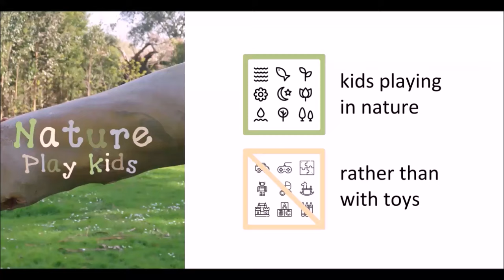Finding pinchy crabs on a MUDDY beach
The Nature Play Kids tick off another bucket list item for kids under 10: finding crabs! The crabs are hiding under big rocks on the beach. It's very exciting to find and catch them. The crabs go happily back into the water after they had a good look at them. And after all that effort it's time to jump in muddy puddles again.